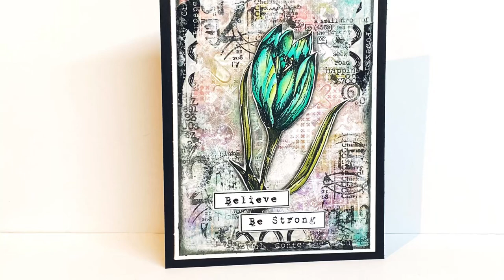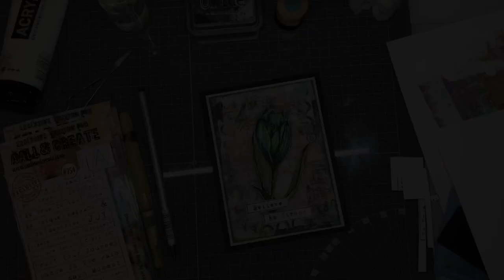Believe! Gelliplate background and AALL & Create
AALL & Create
stamp:
#754 Power of the Word by Tracy Evans
#755 Round Digits by Tracy Evans
#457 Background Voices by Biphasa BK
#624 Crocussen by Tracy Evans
Mask:
#124 Lotza Crossez by Autour de Mwa
Washitape #24

Amsterdam acrylic:
316 Venetiaan roze - 507 Ultramarijn violet - 661 Turquoise green - 621 Olive green Light - 105 Titaanwit

Derwent inktense potloden:
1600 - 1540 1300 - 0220